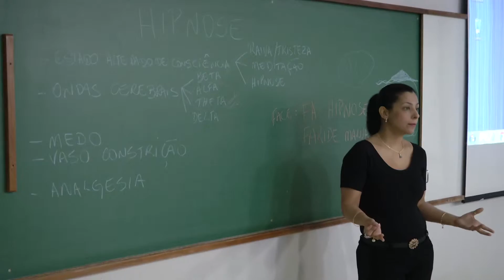Marta Costa #2015 23/11 BLOCO 02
Programa exibido dia 23 de novembro. Nesse programa teremos a Curiosidades com Luis Fernando mostrando as cenas marcantes das novelas, temos ainda a presença da Daiana Saraiva, falando sobre o seu novo programa +Esportes e a presença da Farid Maluf falando sobre hipnose. Temos ainda as datas comemorativas com Silvinha Oliveira e Fábio Zavan.